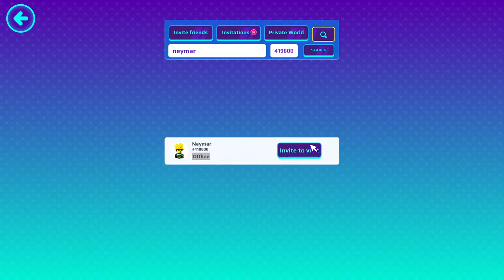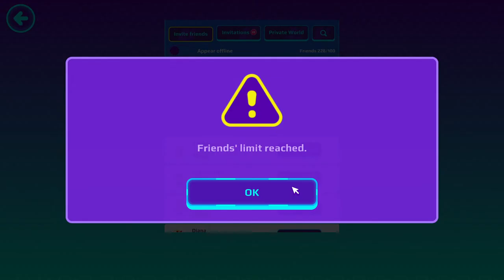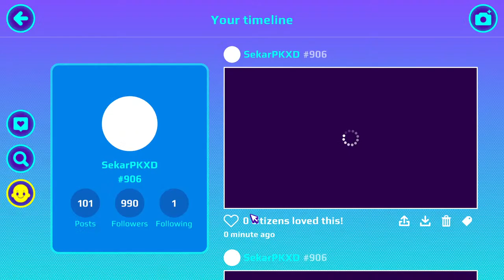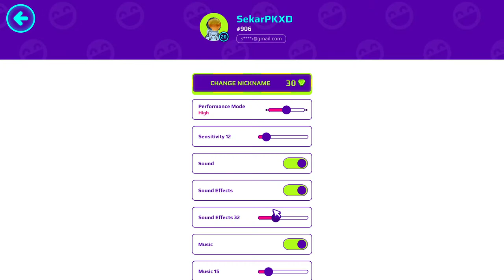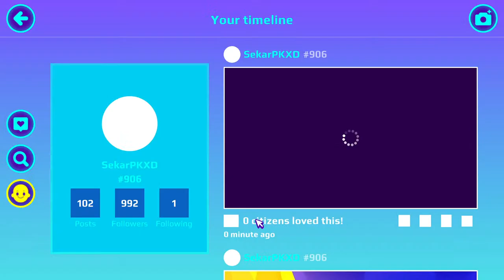Archives 2.0 New Update Pkxd Funny Game Play Live 😍 | PK XD Live | SekarPkxd